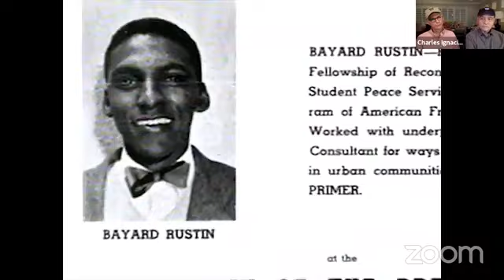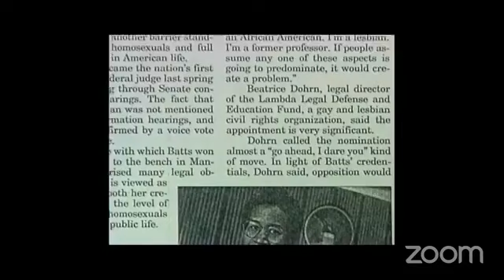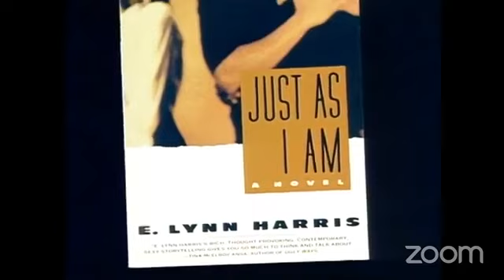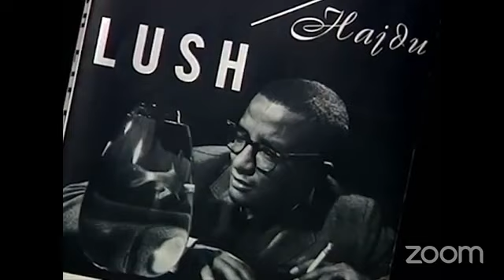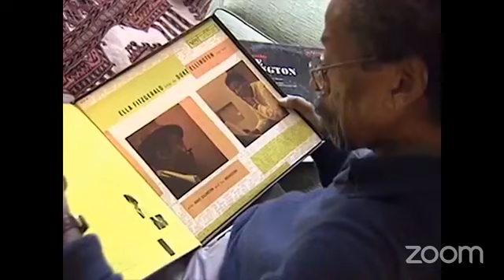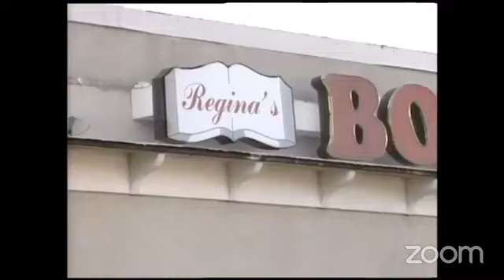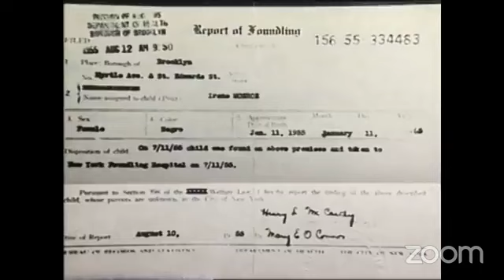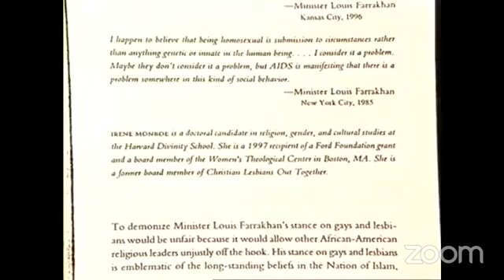Newark LGBTQ Center - Living in the Life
The Newark LGBTQ Center Celebrates Black History Month – Living in the Life: Celebrating LGBTQ Heroes for Black History Month. A Virtual Screening and Talk with Stories of African American Pioneers

In the Life was at the forefront of LGBTQ media in the Americas for two decades from 1992 to 2012. The acclaimed public television series was the country’s first and longest-running national newsmagazine devoted to LGBTQ issues.

Joining a panel for a post-screening Q&A will be In the Life producers Charles Ignacio and John Catania; In the Life Director of Membership and Communications, David Martin; In the Life correspondent, Darius de Haas; and Director of the Newark LGBTQ Center, Beatrice Simpkins.